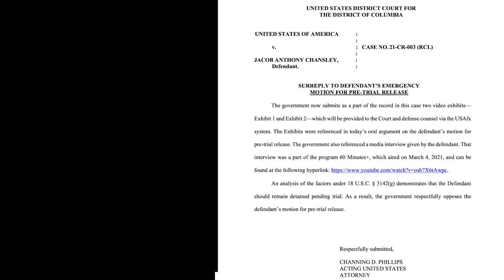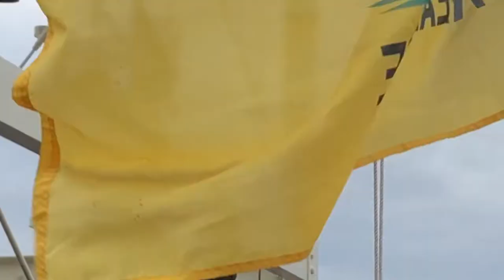Jacob Chansley | US Capitol Riot | January 6 2021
A federal judge ordered the public release of two videos taken from the U.S. Capitol riot on January 6, 2021.

The videos were submitted in court by federal prosecutors. They show criminal defendant Jacob Chansley -- a Donald Trump supporter also known as the QAnon Shaman -- taking part in the violent attack on the U.S. government's legislative branch.

Judge Royce C. Lamberth cited the videos in his decision to keep Chansley incarcerated while he awaits trial for his role in the riot.

Video Source: U.S. District Court for the District of Columbia